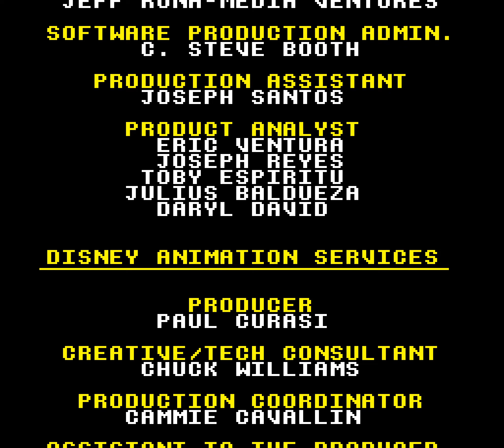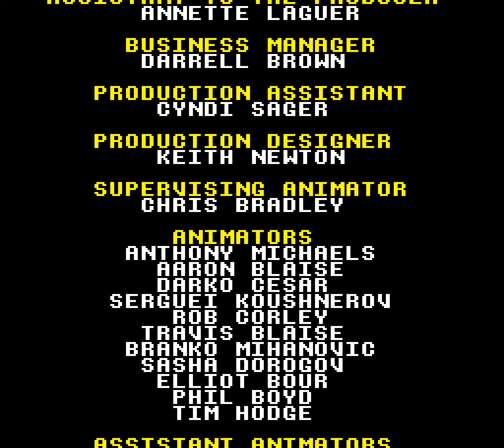[Longplay] SNES - The Lion King | Hardest Difficulty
This playthrough completes all levels of the game  on the hardest difficulty without taking damage or dying. This video can be used as a walkthrough as it shows the full game.

Game: The Lion King - Super Nintendo Entertainment System
Footage is upscaled to High Definition HD